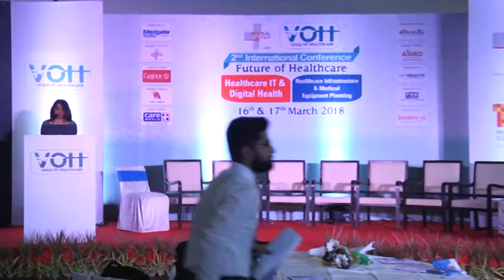Panel discussion Medical Devices, Regulations and Price Controls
2nd VOH International Conference

Moderator
Mr. Mohammed Ameel, Member-NHC-VOH, President – Medical Device Committee-
VOH, Consultant- Healthcare Technology (Medical Devices) – NHSRCI
Panelists
Mr. Rajiv Nath, Forum Coordinator, AiMED
Mr. Sumit Marwah, CEO & Director, Dispoline India Private Limited
Dr. Abhijeet M Dashetwar, Executive Director, Redbulb Medical Technologies Pvt Ltd.
Ms. Rama Venugopal, Executive Director, Value Added Corporate Services
Dr. Gopa Kumar, Aidan
Mr. Jatin Mahajan, MD, J Mitra & Co. Pvt. Ltd.
Ms. Mala Vazirani, MD, Transasia Boi Medicals Ltd.